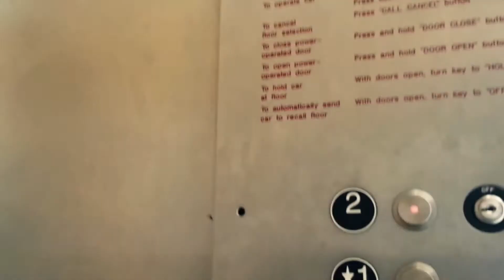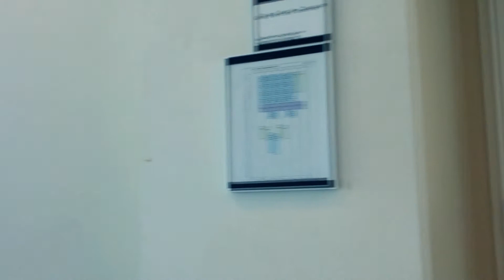Kinesiology (KHS 203) @ Cal State Fullerton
Directions to CSUF Salsa Club.
FREE PARKING ON WEEKENDS & AFTER 5:00PM ON FRIDAYS